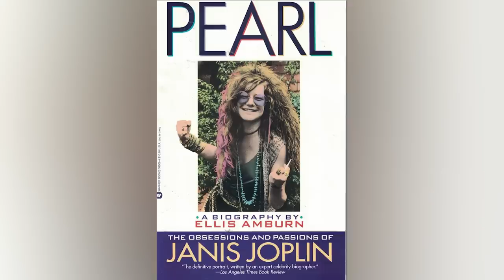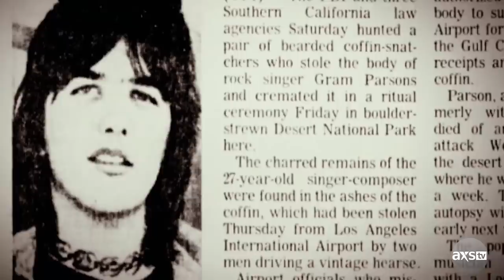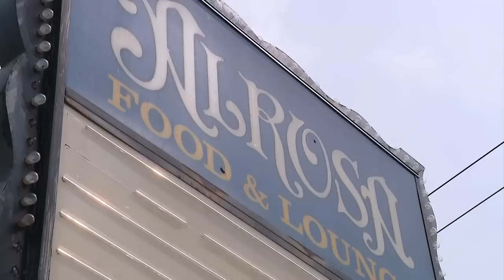Famous Musician Funeral Details You Haven't Heard Before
A stolen corpse, a Viking funeral pyre, and seeing your own face on your friend's casket are just a few strange things that have happened at rock musicians' funerals.

Lemmy | 0:00
Oderus Urungus | 1:16
Janis Joplin | 2:28
Gram Parsons | 3:29
Harry Nilsson | 4:28
Ronnie Van Zant | 5:40
Dimebag Darrell | 6:42
Vinnie Paul Abbott | 7:59
Bob Marley | 8:58
Jimi Hendrix | 10:08

Voiceover By: Jim Anglo